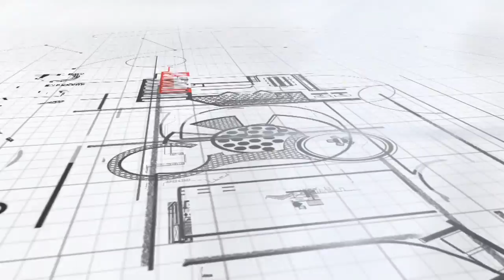STEM MECHANICS: Pulley Drives by Engino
Get the MECHANICS: Pulley Drives set and learn how Pulley drives can be used to transfer force with reduced friction and how they can increase force or speed at amazing levels.

Pulleys have been used for thousands of years and are essential parts of complex machines in modern times, solving many technological problems. Build 8 working models such as a material lift, a stationary bike, a crane bridge, a blender, a construction crane and a windmill.

You can find easy-to-follow building instructions for all models either online or in the booklet included. The booklet provides detailed explanations of the different scientific principles applied and incorporates innovative experimental activities for hands-on learning.

A Quiz section is also available to challenge your newly acquired knowledge! Conduct thorough experiments and discover:
- how a compound pulley system works;
- how to change the direction of motion of a pulley system;
- how the pulleys' size affect force and speed.